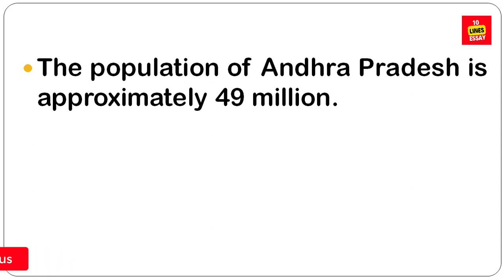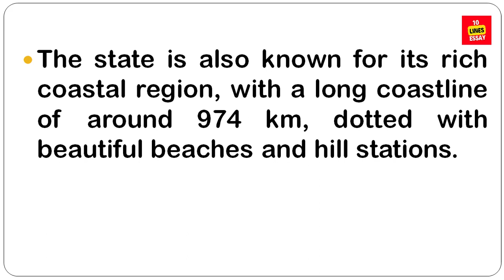10 lines on Andhra Pradesh in English | What is famous of Andhra Pradesh?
Andhra Pradesh is a state in the south-eastern coastal region of India. It is the seventh-largest state by area covering an area of 162,975 km² and tenth-most-populous state, with 49,386,799 inhabitants.
What is famous of Andhra Pradesh?
What is the famous occupation of Andhra Pradesh?
What is Andhra Pradesh now called?
What are the 13 states in Andhra Pradesh?
10 Lines on Andhra Pradesh in English
10 Lines about Andhra Pradesh
What is special in Andhra Pradesh?
What Andhra Pradesh is called?
What is the important facts of Andhra Pradesh?
How to introduce Andhra Pradesh?
short essay on andhra pradesh in english
10 points about andhra pradesh
20 lines on andhra pradesh
10 lines about andhra pradesh in hindi
lines on andhra pradesh culture
10 lines on andhra pradesh in telugu
few lines on andhra pradesh food
Essay on Andhra Pradesh for Students
Where is Andhra Pradesh located?
When was Andhra Pradesh formed?
Short Essay on Andhra Pradesh
10 Lines Essay - Few Sentences about Andhra Pradesh
10 lines essay
essay in english
short essay
essay topics
essay examples
english essay
essay writing
essay typer
essay writing in english
essay format
essay on